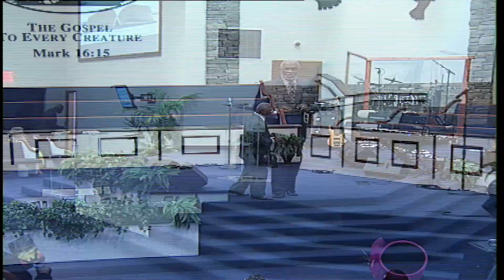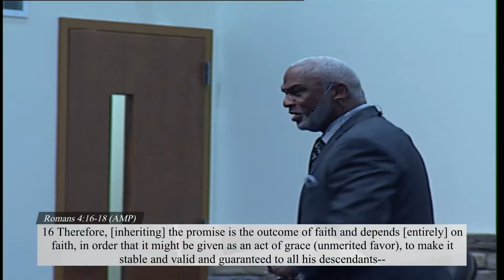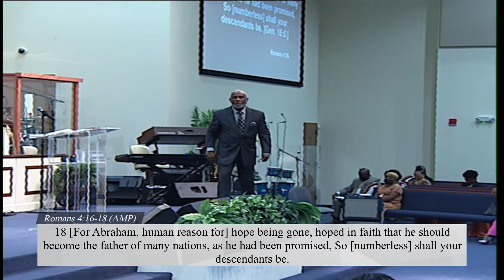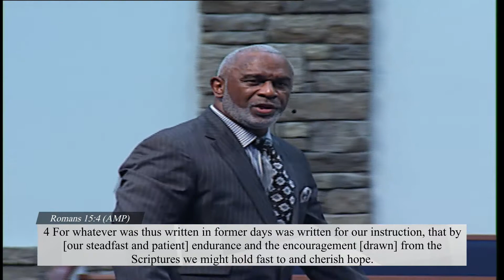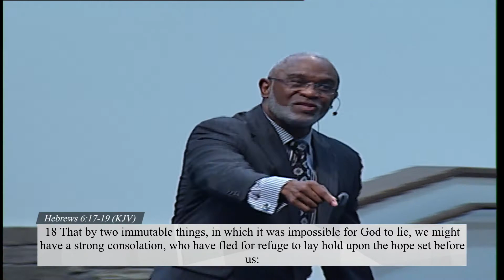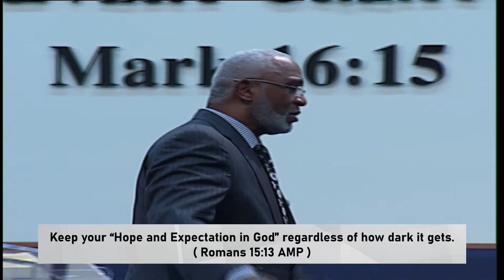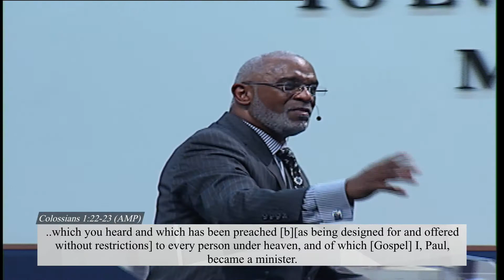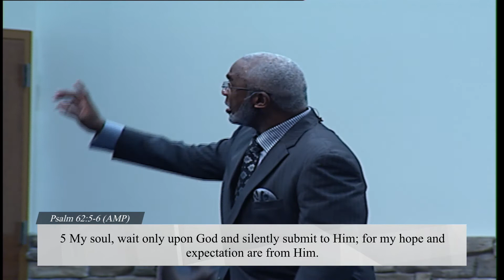Hoping Against Hope // When God Seemingly Can’t Be Found